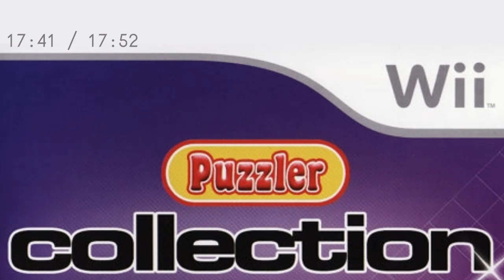Puzzler Collection (Wii) Soundtrack Mix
17 minutes of music from a 4/10 shovelware game for the wii (and the ds too but the songs are essentially the same, just bitcrushed a lot)